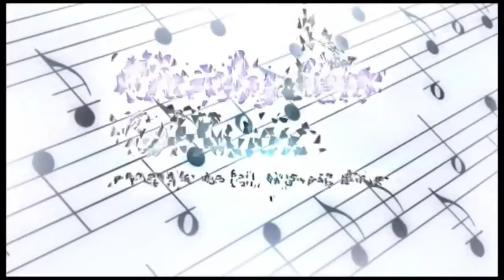Chantelle & Jack Oakfield Farm Bouquet & Garter Throw